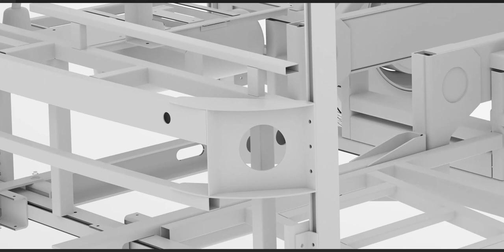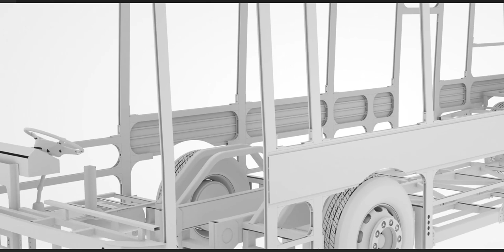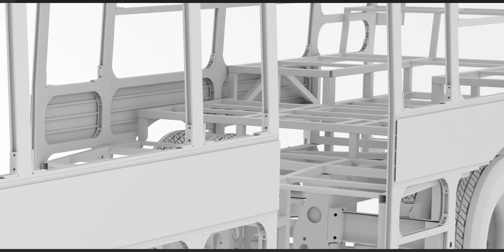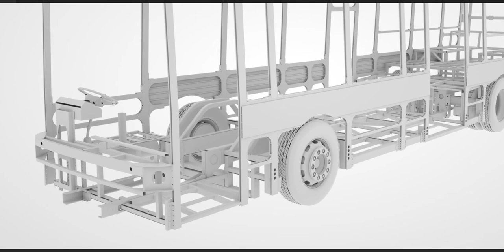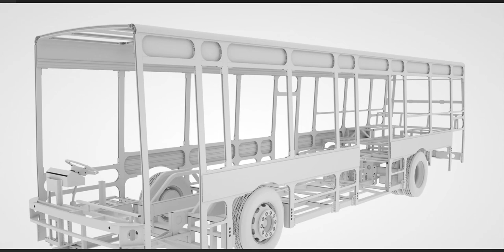The skeleton of a bus!